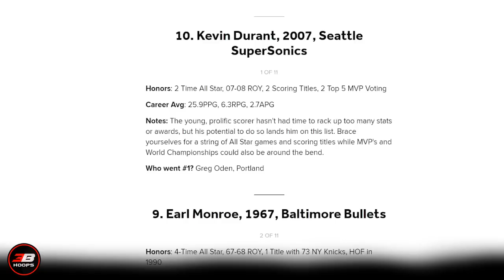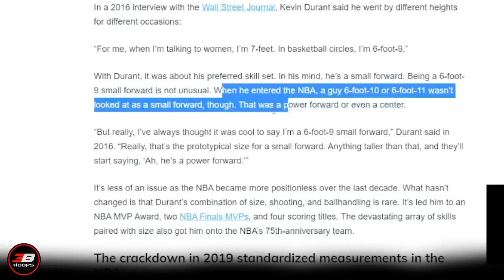Dito Lang Minalas si Chet Holmgren